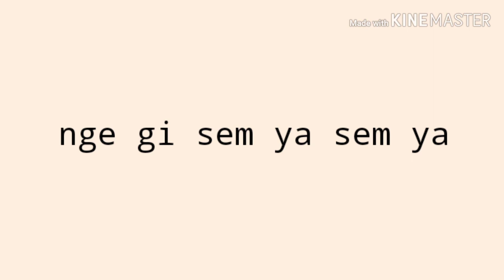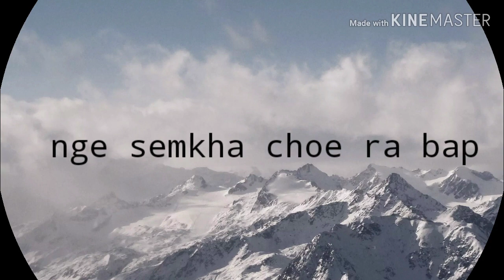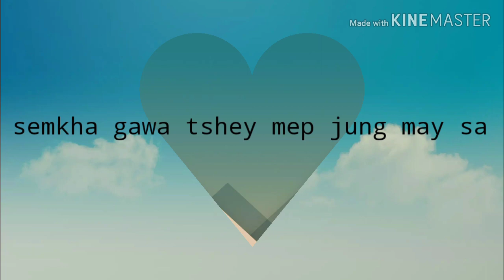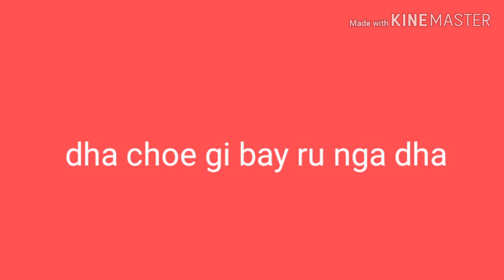Choe lu ta dhi By Sonam Wangchen Lyric video with english translation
hey guys sorry for being in hiatus for so long
.now going to upload videos once a week

Please like and subscibe For More. Fighting!\